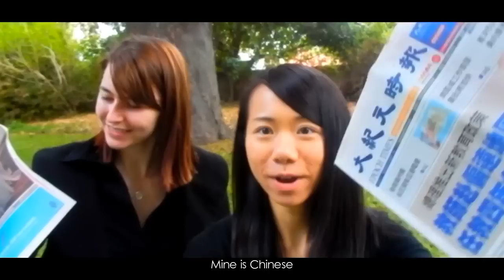【著數】住南澳洲· 阿德萊德的福利——介紹6樣免費品！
[澳洲文化] 今天想分享我眼中南澳· 阿德萊德市中心找到的6樣免費著數(好康)，希望大家能了解多一點我現居的城市。還有就是Thanks Ella once again! :)))

我是一位在南澳洲住了3年半的香港女生，本頻道主題為在澳洲Live Like A Local! (好吧...只是Live with a local哈哈哈) 對外國生活/西方文化感興趣的朋友，不要錯過訂閱頻道! :) 每週五固定發布新片。

►►Other Videos in ENGLISH
澳洲超市牌食品「香港百佳」高價出售(Aussies React) Woolworths Brand Hit The Shelves in HK Supermarkets (w/Tom Caroline)
外國男友爸媽 估港式比喻！Guessing FUNNY Chinese (Hong Kong) Metaphors ft. Tom and Caroline